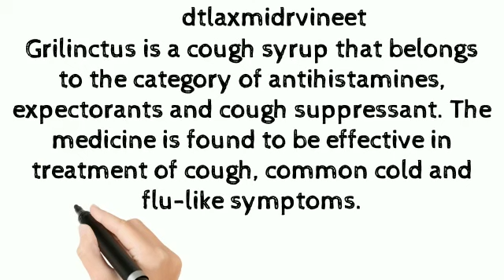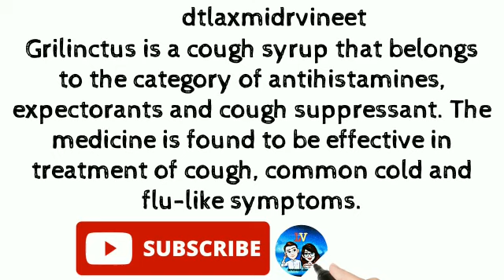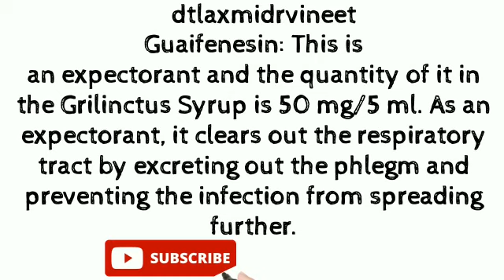Guaifenesin,chlorpheniramine maleate,ammonium chloride syrup for dry cough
hiii
we upload videos on medicine, food, science , diet plan , disease